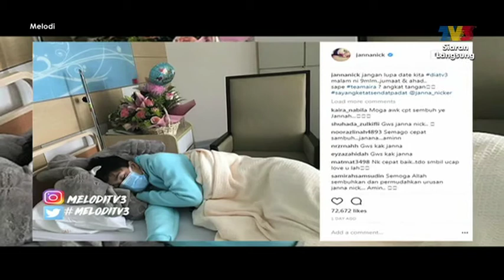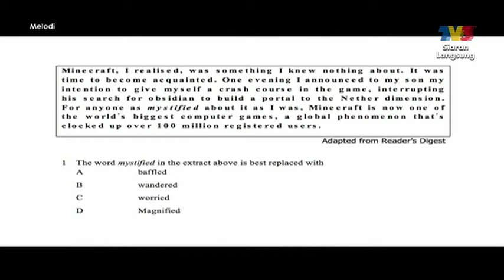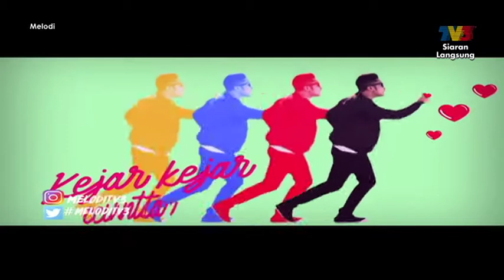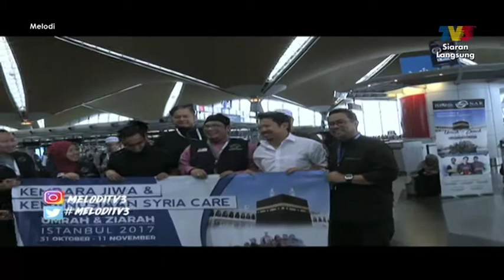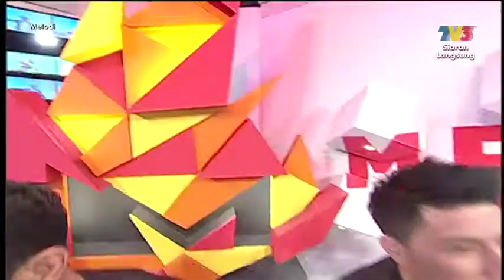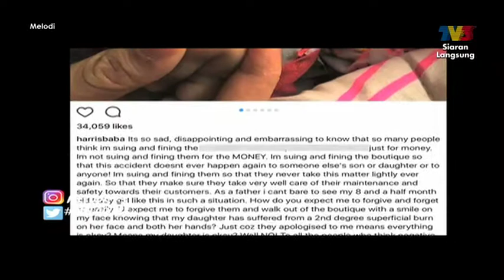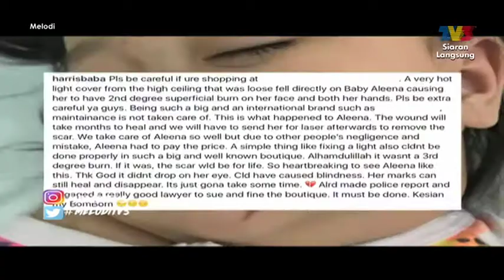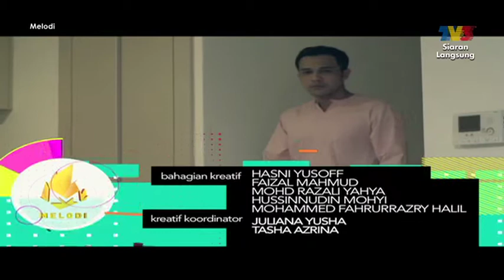Melodi (2017) | Episod 43